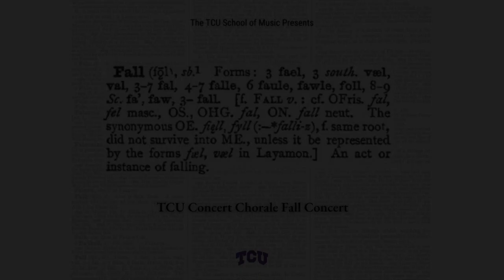TCU Concert Chorale Fall Concert 2022: Fall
The TCU Concert Chorale's Fall Concert on October 23rd, 2022 in the Van Cliburn Concert Hall at TCU.